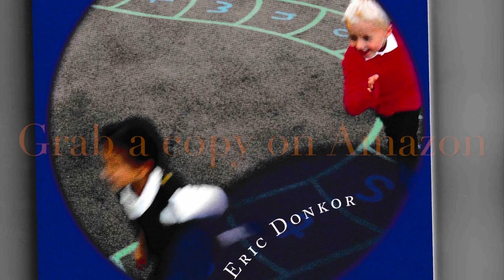🇬🇭🛑Ghana Election 2020 Review🛑 With Economist Mr Charles Badu-Kusi: Host Political Analyst KAD🛑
Breaking Political News 🛑🇬🇭Ghana Election 2020 Review with Economist, Entrepreneur, Ex-Banker, Political Analyst, Co- Host Mr. Charles Badu-Kusi and Host Eric’s Workshop, Business:Political Analyst, Entrepreneur, Mental Health Practioner, Childcare Provider & Author Eric Kwaku Donkor🛑🇬🇭AKA Kwaku Ayarkwah Debrah🛑 KAD🛑🇬🇭